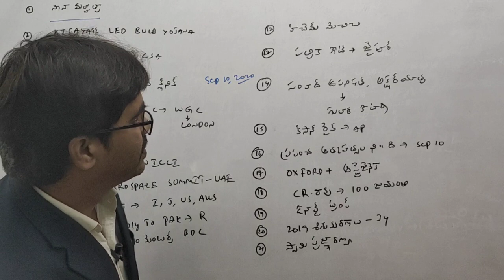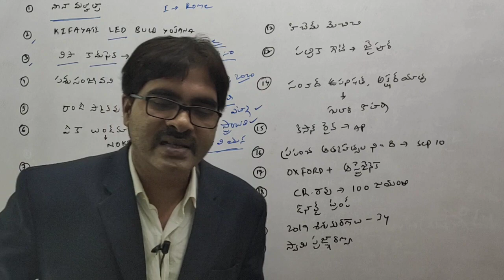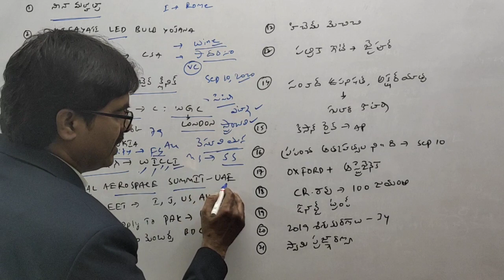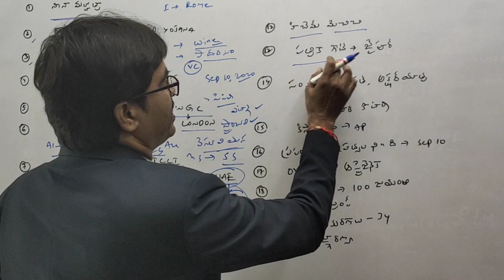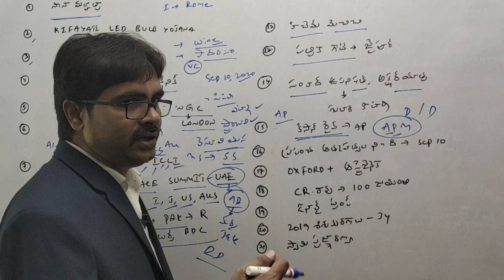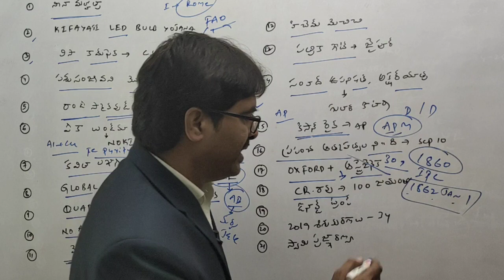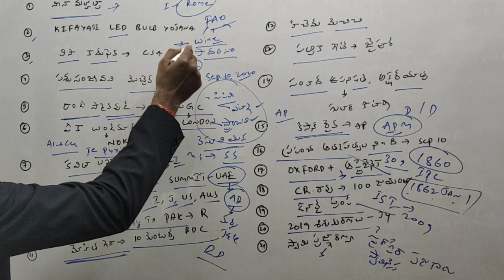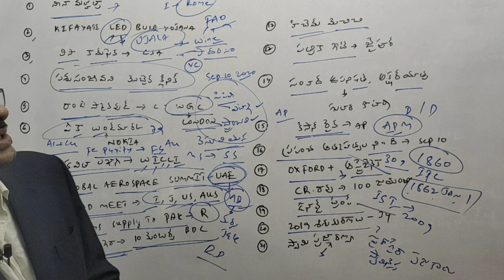DAILY CURRENT AFFAIRS SEPTEMBER 10,2020